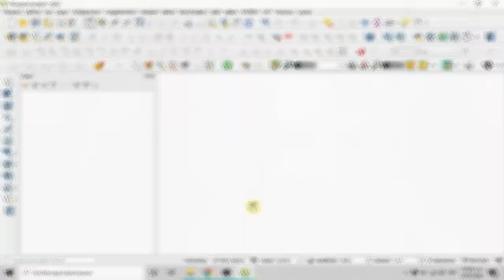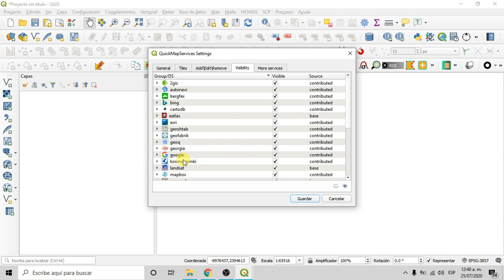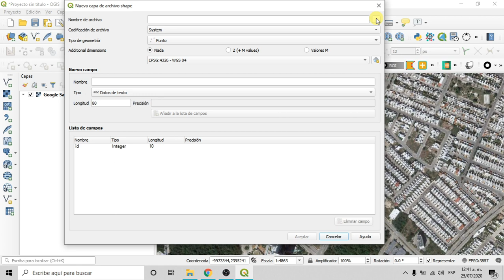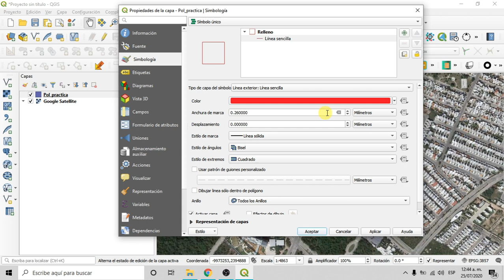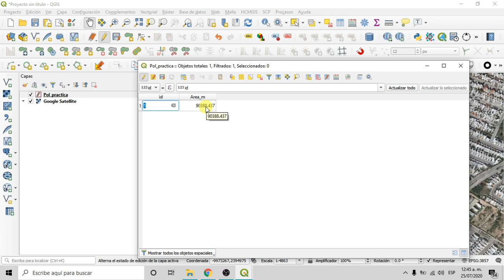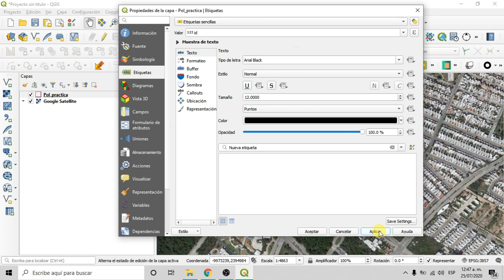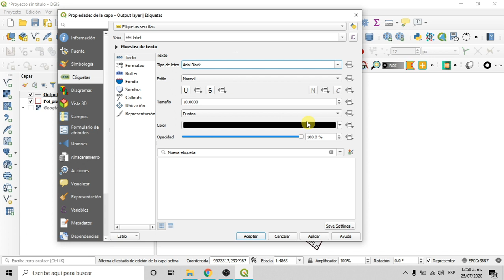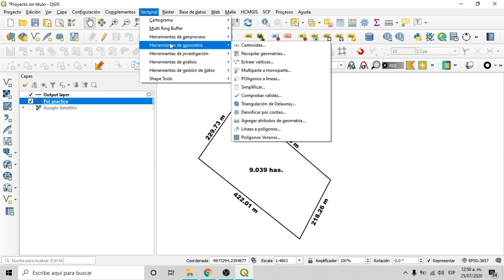Cómo crear un polígono, calcular el área, distancia de lados y extracción de vértices en QGIS.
En este vídeo aprenderemos a crear un polígono, a calcular su área, la distancia de los lados y de igual forma a extraer los vértices.
0:00 Introducción
0:29 Instalación de complementos
2:05 Agregar mapa base y localizar área
2:55 Crear polígono
5:25 Editar polígono
6:20 Calcular área al polígono
10:17 Calcular distancia de los lados
11:59  Extraer vértices
12:58 Conclusión